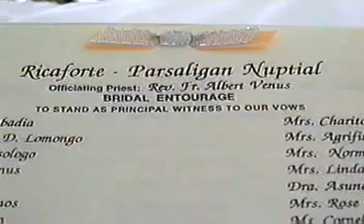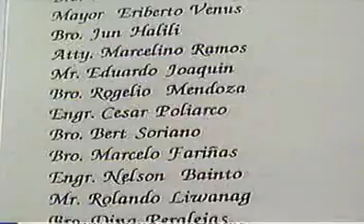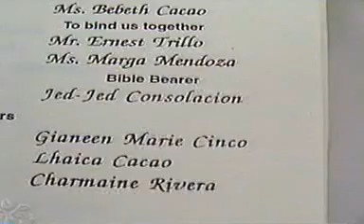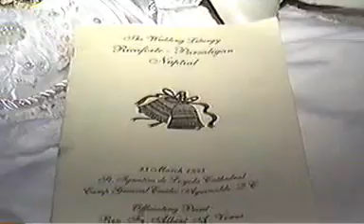Jun Ricaforte's Wedding 1/13